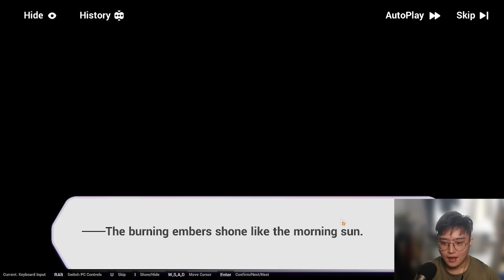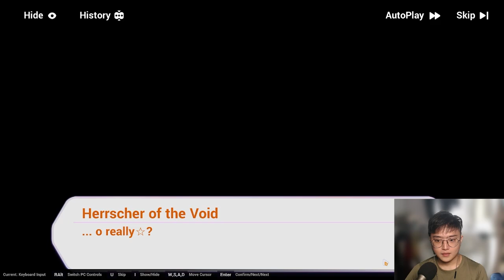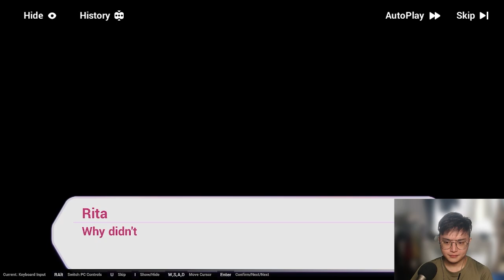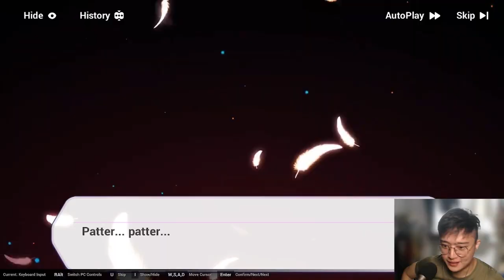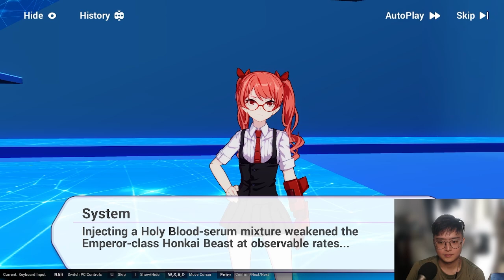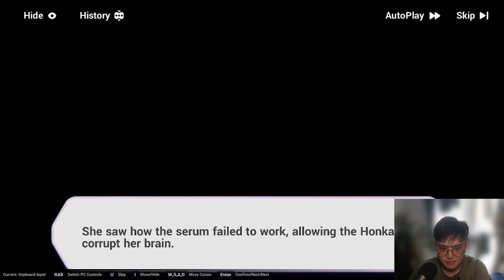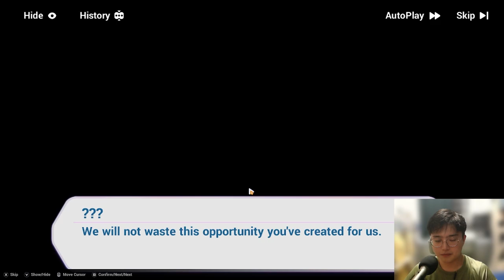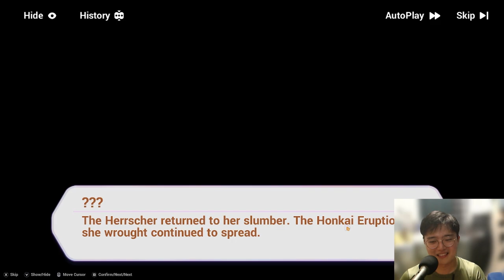Is This The Final Lesson Arc??? (Part 9 with Live Comm)